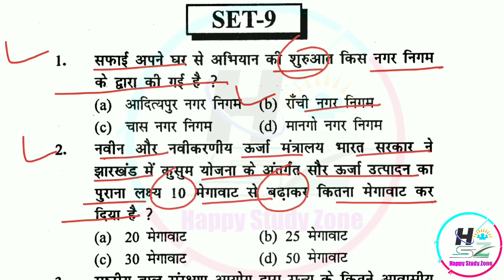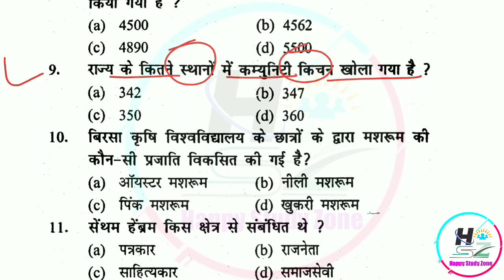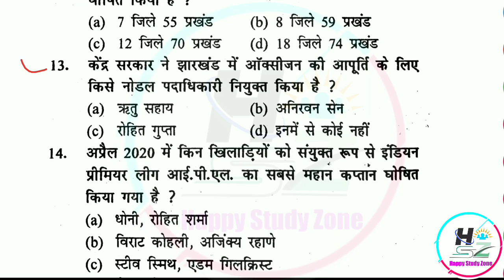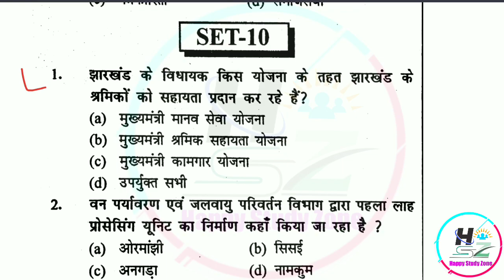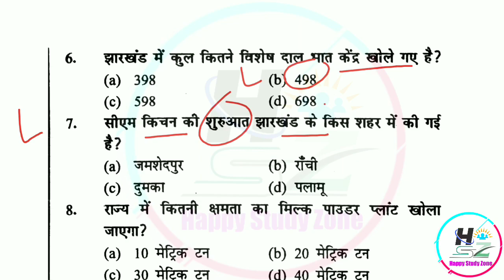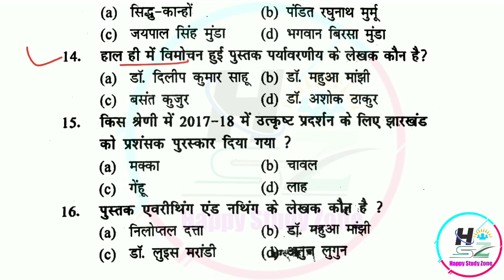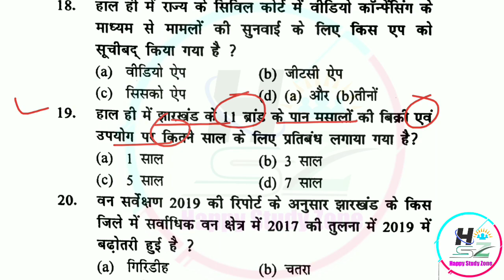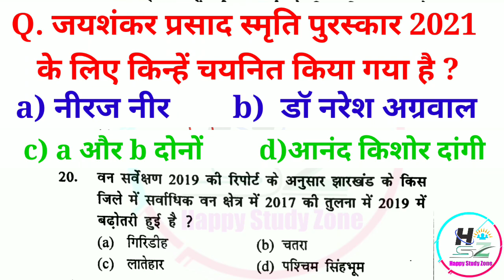JHARKHAND CURRENT AFFAIRS 2021|Set 9 & 10 झारखंड करंट अफेर्स 2021| JPSC|JSSC BY RAMANAND VISHWAKARMA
झारखंड योजना